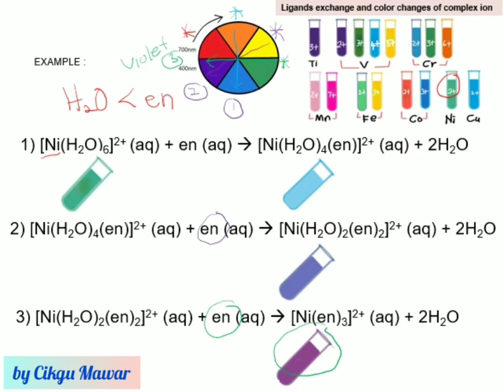PART 4 : TRANSITION ELEMENTS- Ligand exchange and color changes of complex ion